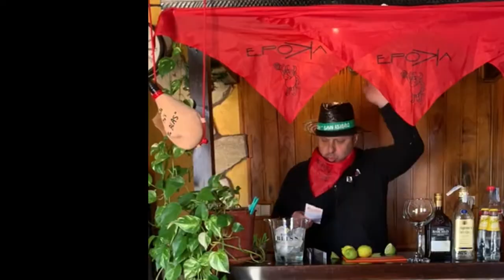“Tahitán Manitú”, juntos se puede como una gran familiaTAHITÁN MANITÚ VEGUILLA 20201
“Como una gran familia”. Así se define la peña “Tahitán Manitú” que, tras más de 30 años de historia como peña no oficial de Benavente, ha demostrado estar más unida que nunca aún en tiempos difíciles como los que nos está tocando vivir.

Poco podían imaginarse esos niños en el año 1989 que formaron la peña “Junior´s G” que más tarde se unirían a la peña “Manitú” creando la actual “Tahitán Manitú”, que se convertirían en una de las peñas no oficiales con más recorrido histórico de nuestra ciudad. Sin embargo, mantienen el mismo sentimiento de amor a su tierra y a sus tradiciones a pesar de la distancia que a muchos les separa, puesto que residen en distintos puntos de la geografía nacional.

Por eso, no han dudado en celebrar una “Veguilla virtual” con colaboraciones de ámbito local y nacional que han querido sumarse a esta iniciativa con la que han recreado lo que hubiera sido unas fiestas patronales habituales, disfrutando del ambiente festivo de nuestra localidad y de sus actividades. El folklore tradicional, la procesión de la patrona, las charangas y peñas, verbenas, la petición del toro en nuestra característica plaza mayor, los carretones, los vinos…  no han faltado en esta cita demostrando que “juntos se puede” y agradeciendo a todo el mundo que ha participado de una forma u otra en el desarrollo de esta celebración tan original que ha quedado plasmada en el siguiente vídeo.